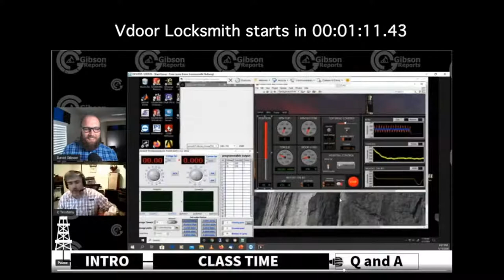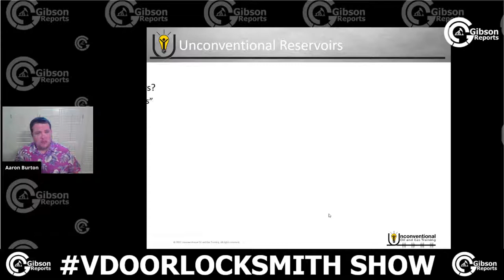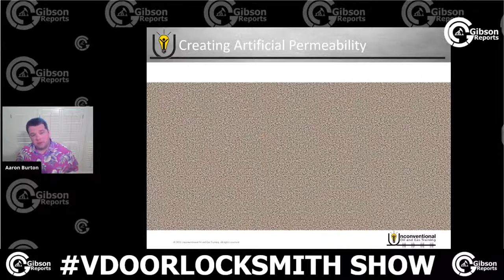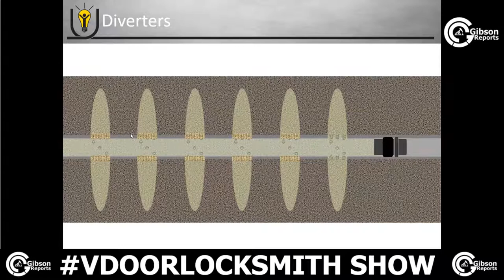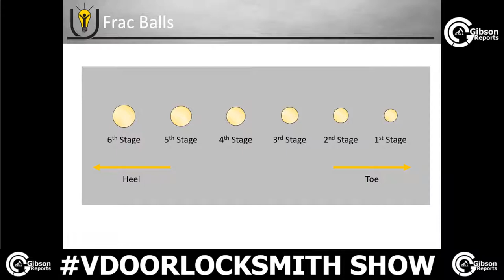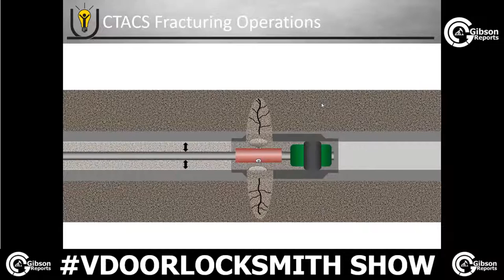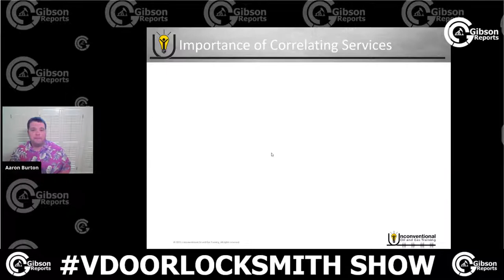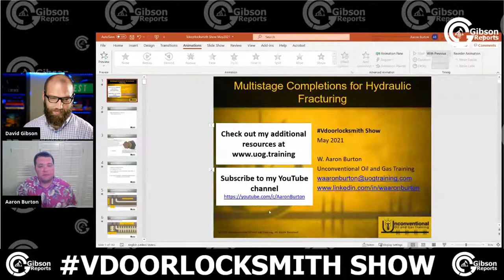vdoorlocksmith - With Aaron Burton - Multistage Completions for Hydraulic Fracturing